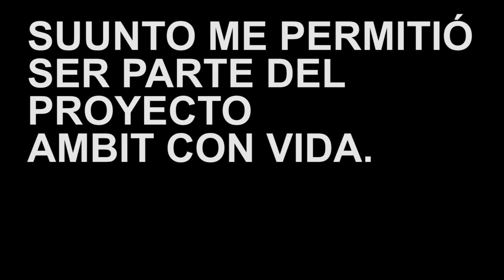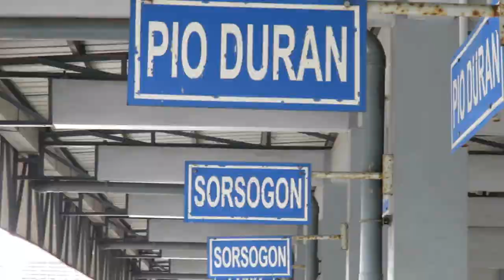ESTO ES AMBIT CON VIDA. SUUNTO. PEPE MARTIN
Formar parte de un proyecto como suunto ambit con vida es un orgullo. y si además sale este tipo de resúmenes, todavía más.